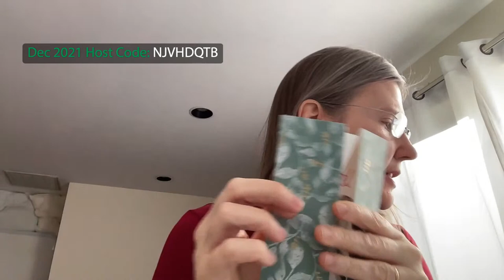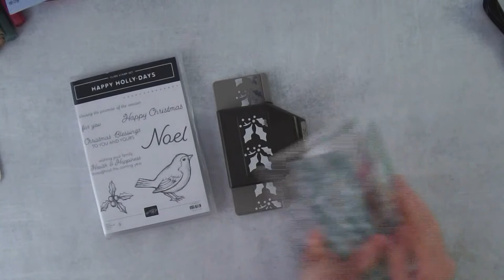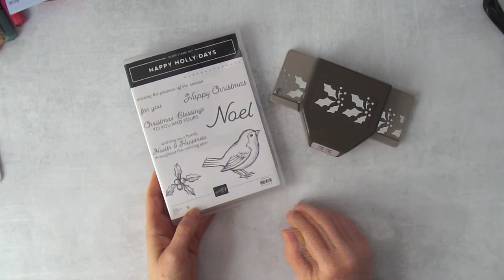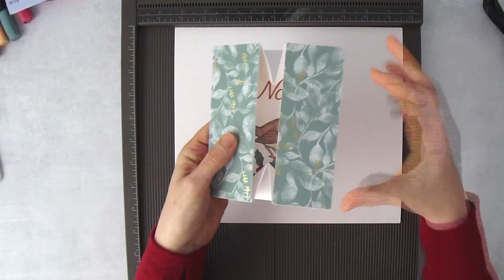Box Card Gift Card Holder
Learn how to make a mail-able Gift Card Holder using the Happy Holly-Days Bundle from Stampin' Up!

Get a free project sheet for this tutorial by joining my Email List

• Ever Eden 12" X 12" (30.5 X 30.5 Cm) Specialty Designer Series Paper [159996]